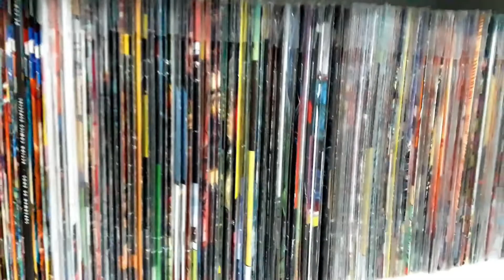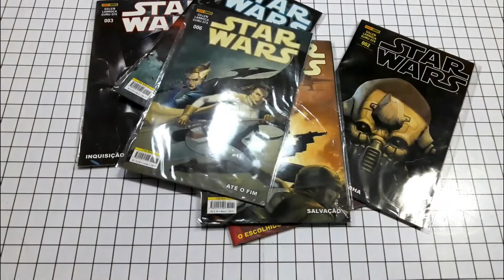Os novas HQs de STAR WARS valem a pena?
Star Wars é uma das mais importantes franquias transmidiática da cultura nerd, e um dos seus ramos mais importantes são os quadrinhos. Mas elas são realmente boas? Valem o investimento de espaço, dinheiro e principalmente, tempo? É isso que veremos hoje.

►Músicas usadas:
•Keygen;